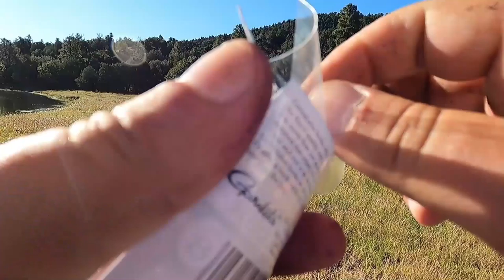Catching Crappie at Bear Canyon Lake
Location: Bear Canyon Reservoir in western New Mexico